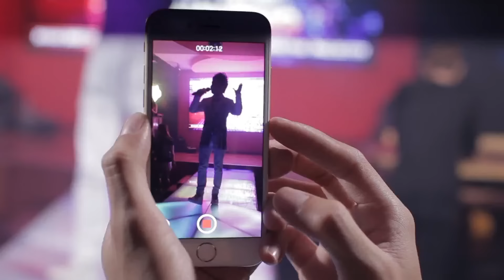Giá Như Chưa Từng Quen Remix - Bằng Cường [Official Music Video]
Giá Như Chưa Từng Quen Remix - Bằng Cường
Lời bài hát/Lyrics:
Sáng tác: Phạm Bảo Nam • Album: Bằng Cường Dance Remix
Thể loại: Việt Nam, Nhạc Trẻ

Người yêu ơi, bao năm tháng qua, đôi ta đã sống không cùng ước mơ
Người yêu ơi, bao năm tháng qua, ta cứ cố gắng lại càng xa nhau
Người yêu ơi, em có biết chăng, anh không thể nhớ mỗi lần cách xa
Người yêu ơi, em có biết chăng, anh đã không khóc khi mình chia tay
ĐK:
Và giá như chưa từng quen chưa quan tâm nhiều về nhau
Chắc có lẽ giờ đây ta đã hạnh phúc
Có đôi khi lòng anh thấy xót xa
Anh đã bật khóc như mưa
Và nếu như bỗng ngày mai ta đi trên đường gặp nhau
Hãy xem như vậy đi đừng quay lại nhé
Chúc cho em bình yên nơi chốn xa
Anh sẽ mỉm cười chúc cho em hạnh phúc.Yên nơi chốn xa, anh sẽ mỉm cười chúc cho em hạnh phúc.